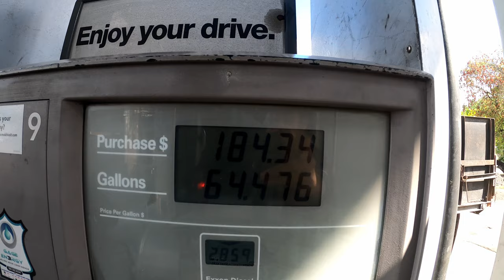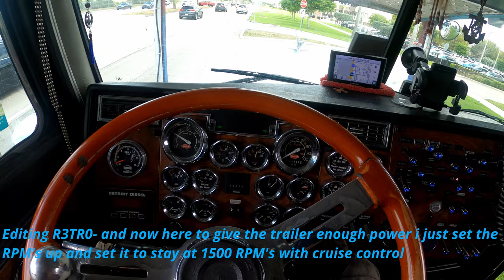Loading up a pickup in our 1998 Peterbilt 379 car hauler. | Trucker Vlog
426 Views - Sep 19, 2023 151% 1.51K/1K
yeah. so this is pretty much a Part 2 to my original video with my dad which was this one, "Dropping off a car with my dad in our Peterbilt 379 car hauler truck." but still a better edited and well made video so yeah enjoy for those of you who like this content. and for those who like the 2 stroke stuff don't worry I got you soon. other than that i hope you enjoy the Vlog and as always thx for the support.

and if you like the vlog, why don't you help out the channel by giving the video a like and subscribe to see more sick content like this :) share this video with friends or anyone. doing this would help the channel grow way faster so make sure to do so. thanks for watching and have a great day.

Subscriber goal this year: 300 subs!! 25 down, 275 to go!